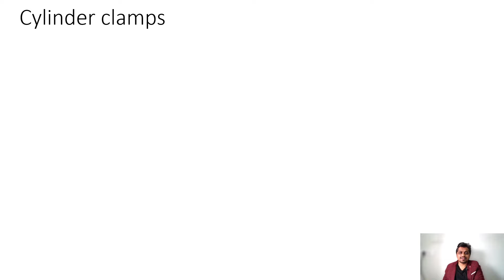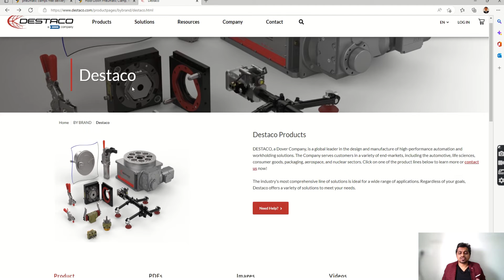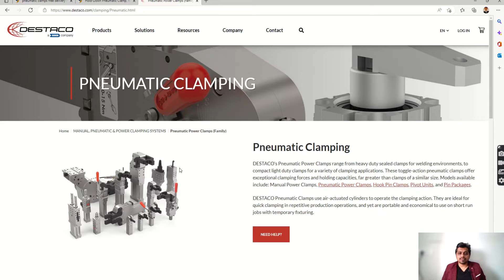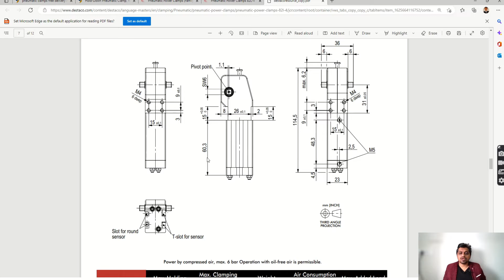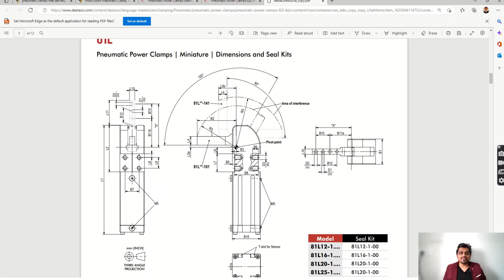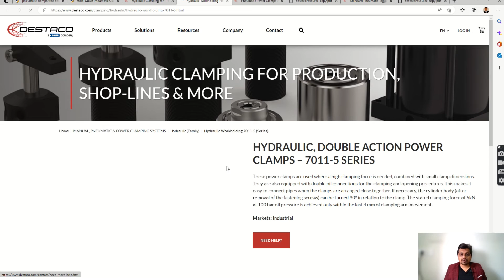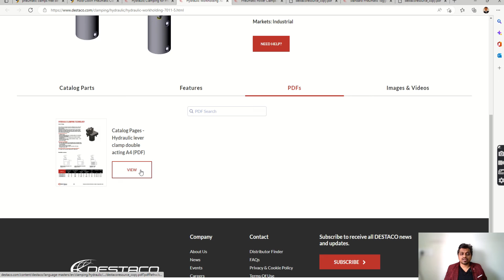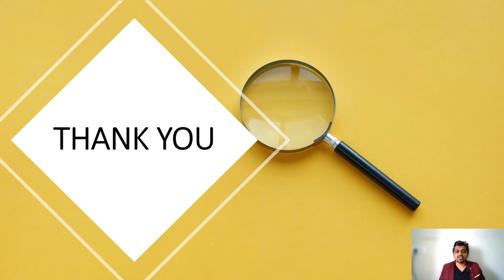POWER CLAMPS PART 2: - PNEUMATIC/HYDRAULIC CLAMPS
IN THIS VIDEO YOU WILL LEARN ABOUT THE PNEUMATIC/HYDRAULIC CLAMPS AND HOW THEY CAN BE USED FOR CLAMPING. ALSO, YOU WILL LEARN HOW TO ORDER THEM AND WHAT FACTORS SHOULD BE CONSIDERED WHILE SELECTING THE CLAMP.